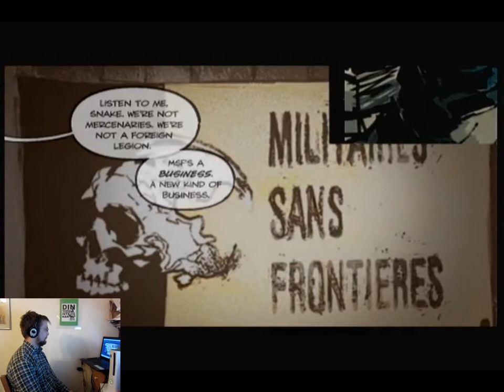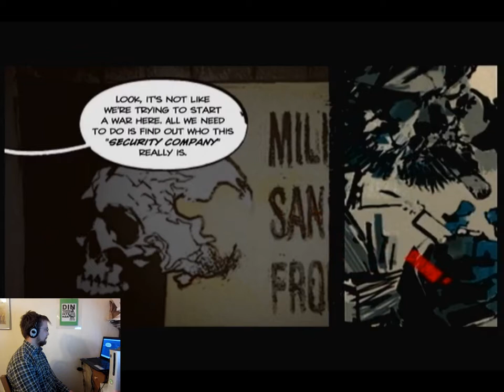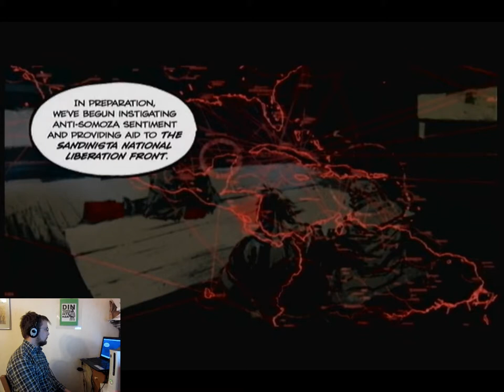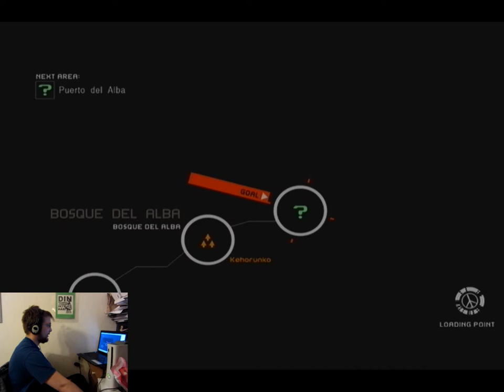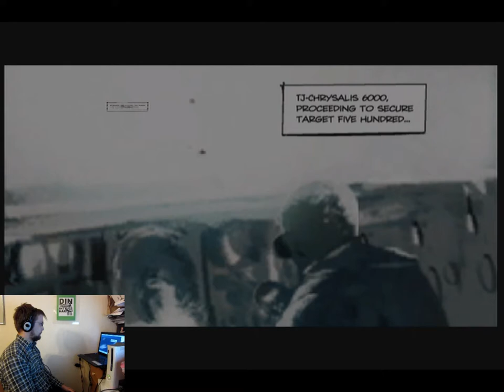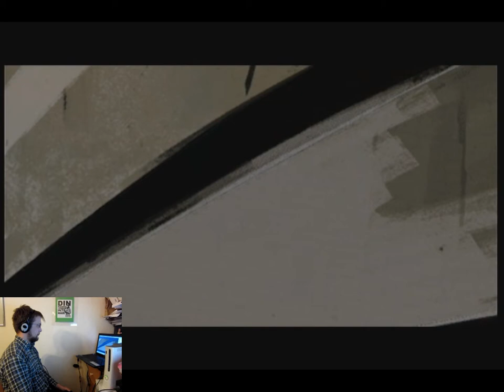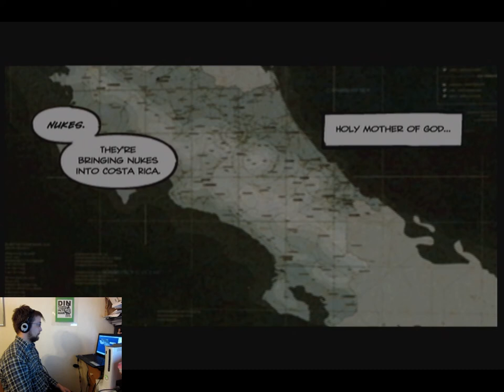Peliraati läpipeluu - Metal Gear Solid:Peace Walker osa 2: tiedustelua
Peliraati is a Finnish educational project. We educate parents about computer games and morals associated with them.

Premission to use for non-commerical videos with source mentoned.